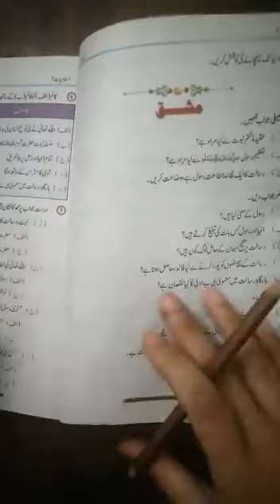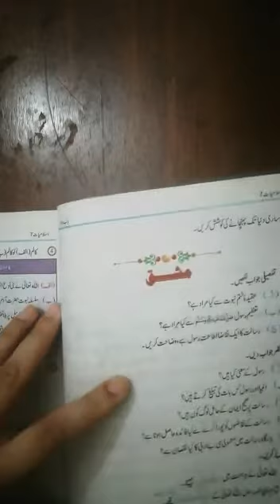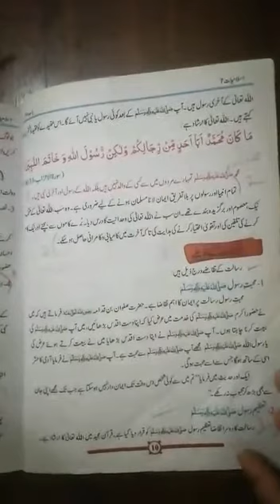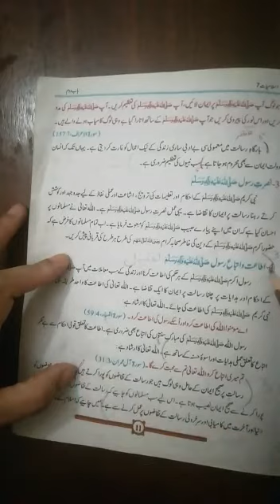CLASS VII ISLAMIYAT PART 4 Chapter : 2 (ایمانیات و عبادات